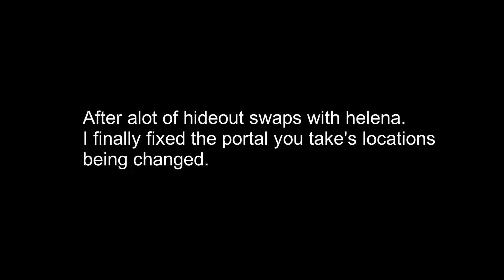POE || 3.16 fix for a simple QOL that was gone in 3.16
After further investigation, the new way the portal system works is that the very last portal to appear is the first to go. So try putting the very first portal to appear to your right side so the last portal will be the one in front of your line of sight.